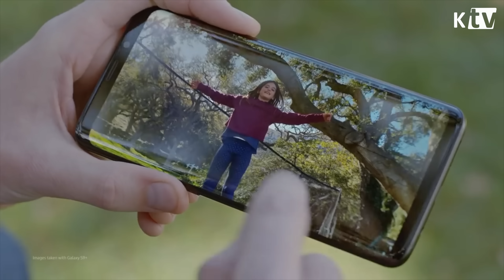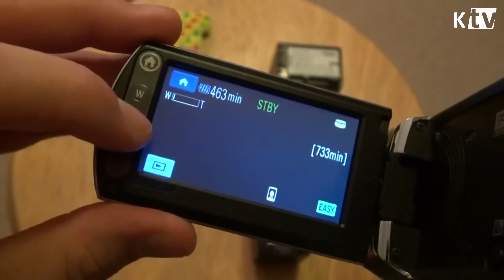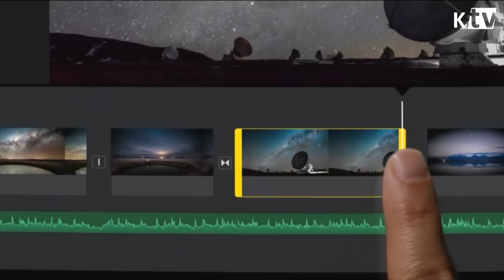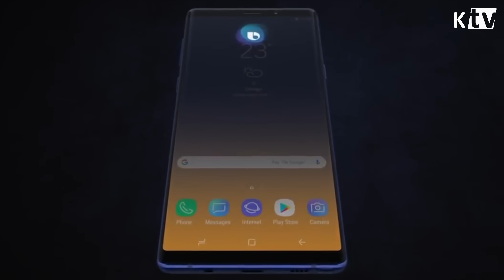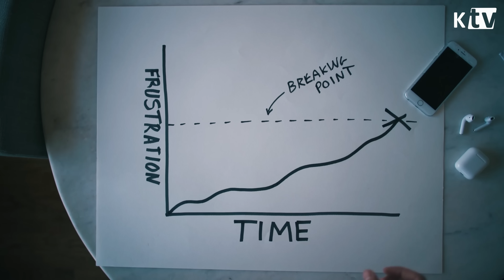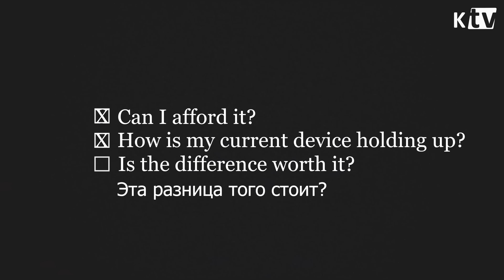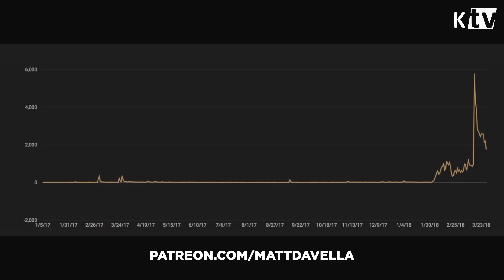Бездумное потребление. Эра Апгрейдов—Когда нужно ОБНОВИТЬ телефон и стоит ли покупать НОВЫЙ гаджет?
В погоне за деньгами клиентов, компании–производители гаджетов, типа Apple с их iPhone, Samsung и других смартфонов работающих на Android выпускают обновления и презентуют новые устройства каждый год. А ты бежишь их покупать, абсолютно бессмысленно — считает Мэтт Давелла (Matt D'Avella).
Эра апгрейдов ловко управляет вниманием человека и заставляет задуматься покупать ли телефон, ноутбук, планшет даже когда у тебя уже есть нормально работающее устройство. О том как себя вести в этой ситуации, и что означает термин бездумное потребление, Мэтт Давелла на русском расскажет в данном ролике.

|| 🎧 Не теряй время на чтение краткие выводы из 200 книг за 10 минут и ты достигнешь любую цель

|| 🕶 Хочешь 52 привычки, которые сделают тебя великим спортсменом и миллионером?

Intro: Caspro — Somnusphere
Outro: Caspro — The Approach